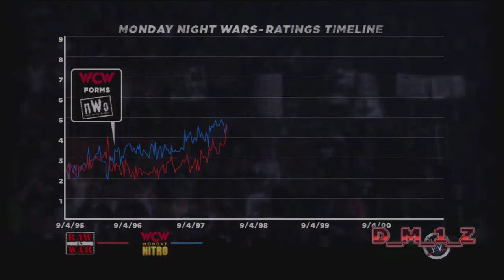WWE 13 - Attitude Era - Austin 3:16 - Match 3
WWE 13 - Attitude Era - Austin 3:16 - Match 3 - Stone Cold Vs Shawn Michaels (Wrestlemania 14)